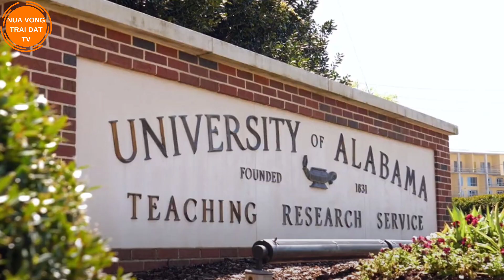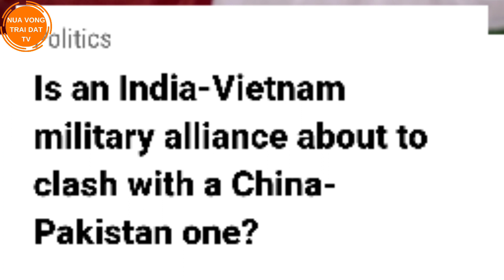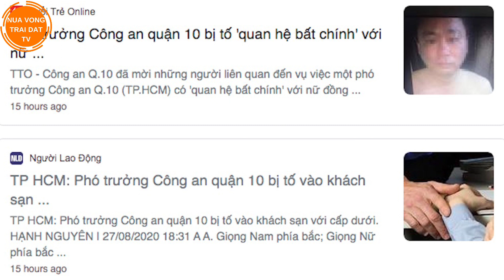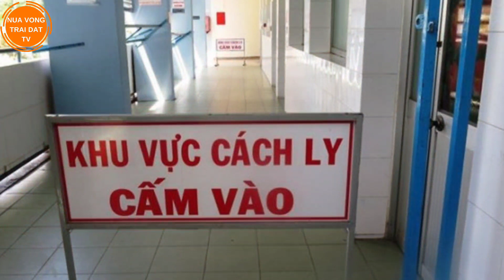Thủ tướng Phúc: Thu phí cách ly từ 1/9 | Ấn Độ phá kỷ lục COVID của Mỹ | Nửa Vòng Trái Đất TV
Donation - Ủng hộ NVTDtv, bạn có thể gửi qua 3 cách:
1.
2. Bitcoin BTC Address: 1unjXLRNrmiw7xMBuws6vTSbfUTsnjiVD

Tin Thời Sự nổi bật trong ngày.